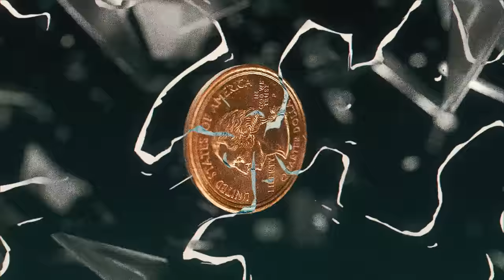The Chainsmokers, Aazar - Siren (Lyric Video)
Director - Rafatoon
Producer - Dave Gelb

Lyrics:
Three weeks down but you’re on the mend
You swear that you’re free from the passenger seat
As we drive through the night till it starts again
U blame it on me ‘cus you’re 3 pills deep

I tell myself I love the silence
But maybe I just wanna hear the sound of the sirens

Here comes the sound of the sirens